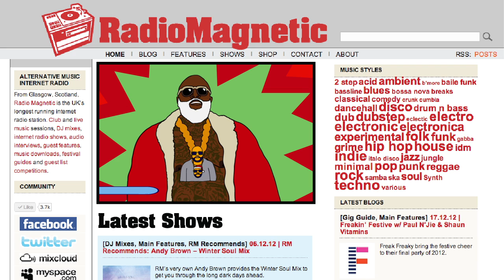Saint Ricky & Snowmanye West's Radio Magnetic Christmas Greetings 2013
Ho Ho Ho! The Radio Magnetic team have found a special way to wish all of you listeners a Merry Christmas and Happy New Year with the help of Saint Ricky and Snowmanye West.

It's been five years since Sno Biz and Santa rapped us their season's greetings. This time they make way for two new stars (with help from Benny -- aka Depths, Andy -- AB0181, Bobby and Tommy).

We hope you've enjoyed our selection of shows, features, DJ mixes, live sessions, free music downloads, blog posts and competitions this year as much as we've enjoyed bringing them to you. Keep an eye on Radio Magnetic and an ear to the underground for more sights and sounds over the festive season and into the new year.